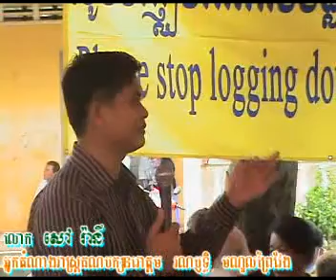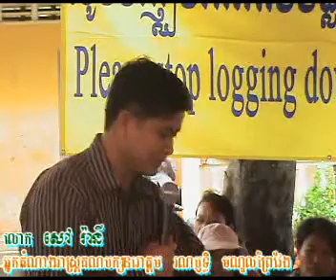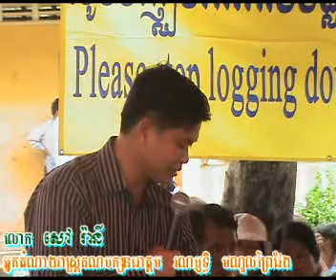CCHR_Kratie201107_D_Part_03/10